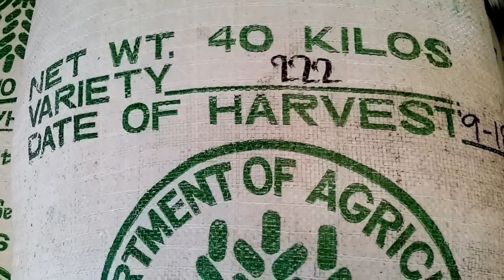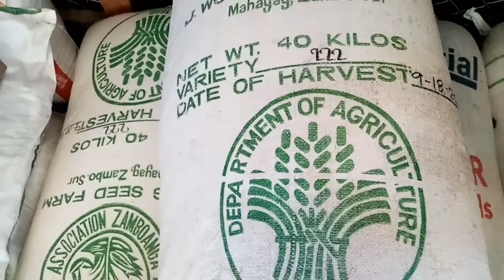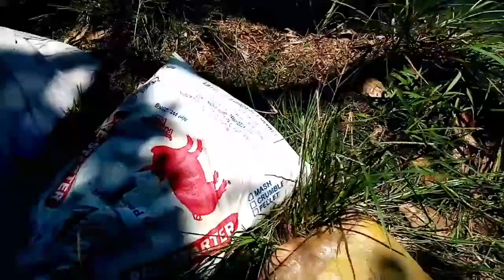Paano Magpasibol Ng Binhing Palay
paraan ng pagpapasibol ng binhi ng palay
pagbabad ng punla ng palay
pagpapasibol sa organikong paraan
pamamaraan ng pagpupunla
paano magpunla ng binhing palay

Musician: LiQWYD
life in the province
planting rice
rice planting